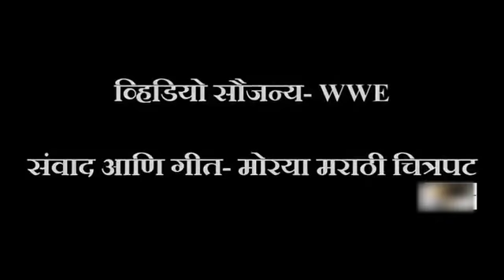Zenda marathi movie best scene spoof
Zenda marathi movie best scene - Santosh juvekar, Avdhoot gupte